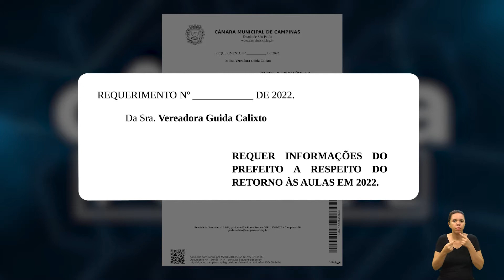NOTÍCIAS DO LEGISLATIVO - Guida Calixto protocola requerimento volta às aulas na pandemia 28-01-2022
A VEREADORA GUIDA CALIXTO PROTOCOLOU UM REQUERIMENTO DE INFORMAÇÕES PARA A PREFEITURA DE CAMPINAS. O OBJETIVO É QUESTIONAR UMA SÉRIE DE AÇÕES EM RELAÇÃO À VOLTA AS AULAS DA REDE MUNICIPAL, QUE DEVEM RETORNAR NO DIA SETE DE FEVEREIRO. A VEREADORA SE MOSTROU PREOCUPADA COM A VARIANTE ÔMICRON